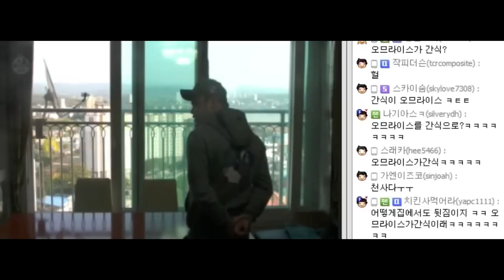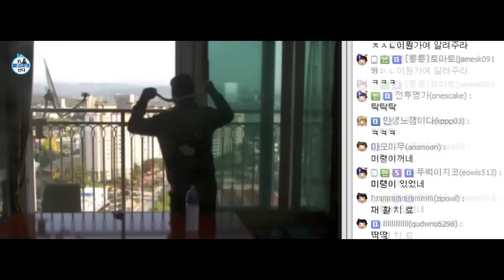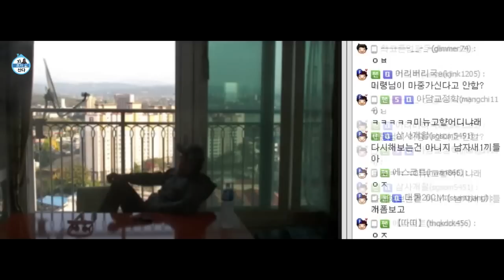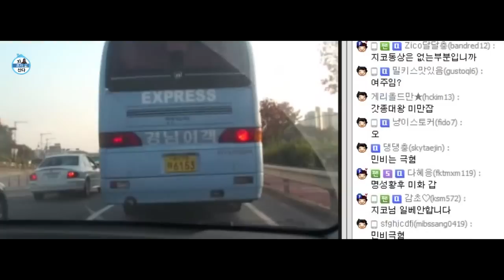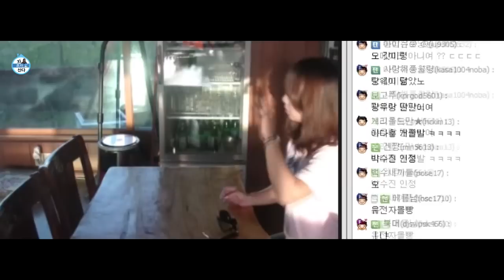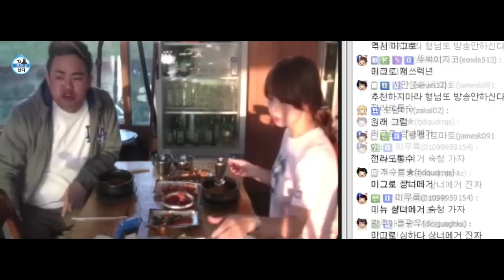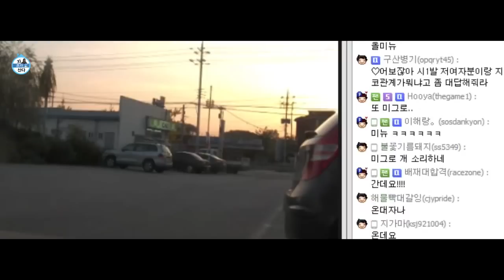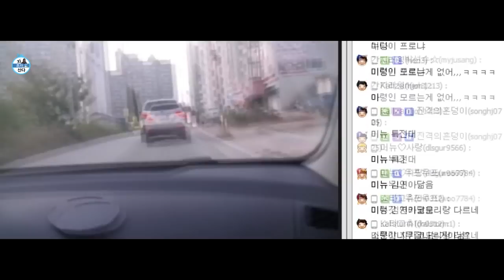커맨더지코 지 혼자 산다: 제 10화 [2014.10.23]